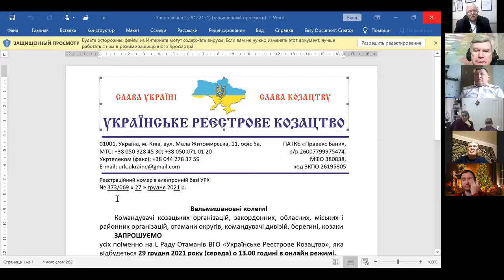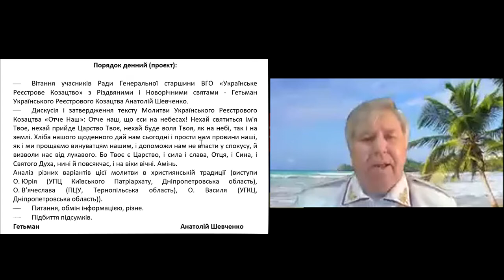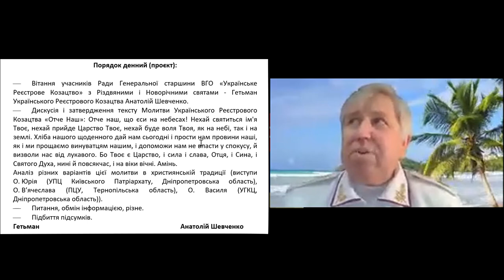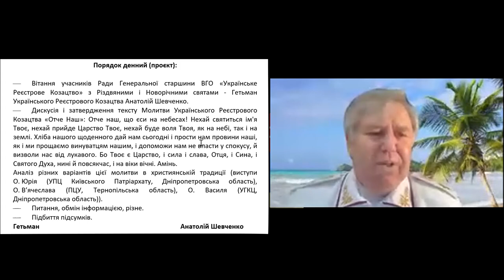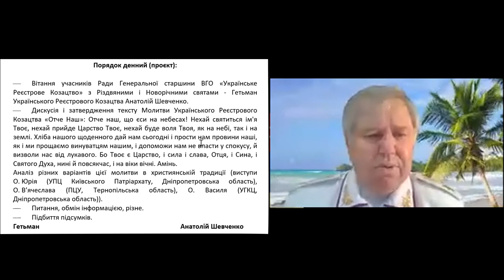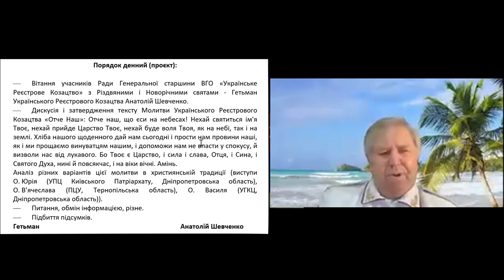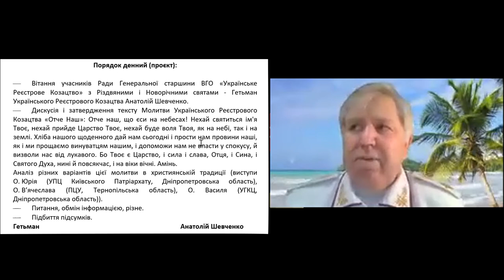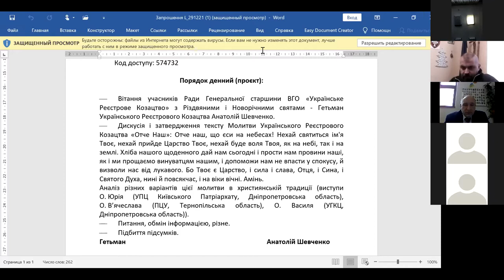Спільний семінар ради отаманів і науковців (філософів, богословів, релігієзнавців)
Спільний семінар ради отаманів ВГО УРК і науковців (філософів, богословів, релігієзнавців) "Роль науки, релігії та суспільства у формуванні моралі та особистості".
Семінар відбувся у онлайн режимі 29 грудня 2021 року.